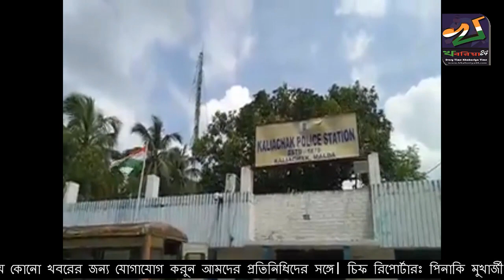৫ লক্ষ টাকার ব্রাউন সুগার সহ গ্রেপ্তার যুবক